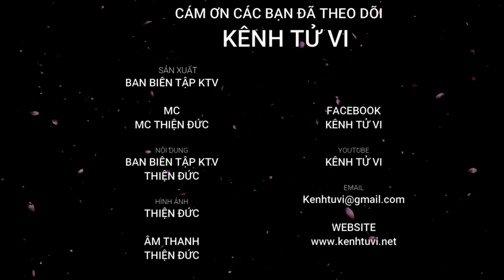Hạn Toán Tận 2023 chiếu mạng 12 con giáp năm Quý Mão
Như chúng ta đã biết cùng song hành với hệ thống cửu diệu niên hạn là tám hạn mà con người thường xuyên phải trải qua, đối mặt với nó trong cuộc sống thường ngày. Trong suốt cuộc đời, mỗi người chúng ta sẽ trải qua rất nhiều hạn nói chung và nhiều lần đại hạn Toán Tận nói riêng.

Toán Tận là một hạn lớn, thiệt hại nặng nề về tài sản, tiền bạc, sức khỏe bị ảnh hưởng nghiêm trọng, tai nạn bất ngờ có thể xảy ra, và đặc biệt rất kỵ với Nam giới.

Vậy hạn Toán Tận là hạn như thế nào tốt xấu ra sao? Tuổi nào gặp hạn Toán Tận? Để tìm câu trả lời .Ngày hôm nay Kênh Tử Vi xin kính mời quý anh chị và các bạn chúng ta hãy cùng nhau đi tìm hiểu về Toán Tận trong năm 2023 này nhé